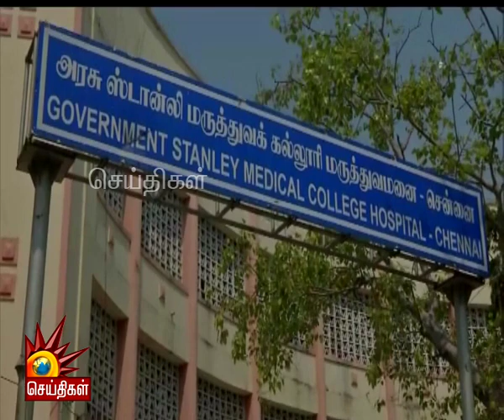ஸ்டான்லி அரசு மருத்துவமனை விடுதியில் பயிற்சி மருத்துவர் தற்கொலை! | Stanley Hospital | Suicide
ஸ்டான்லி அரசு மருத்துவமனை விடுதியில் பயிற்சி மருத்துவர் தற்கொலை!